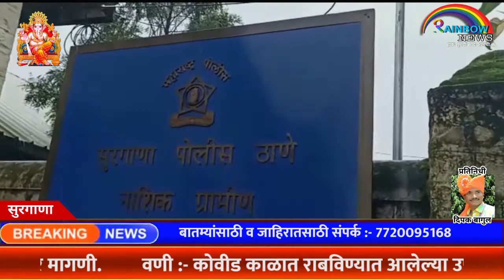सुरगणा :- पोलिसांनी उघडकीस आणले बनावट नोटांचे रॅकेट,आरोपींचे मुसक्या आवळत केले गजाड.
सुरगाणा :-  पोलिसांनी उघडकीस आणले बनावट नोटांचे रॅकेट. बनावट नोटांचा पर्दाफाश करीत आरोपींच्या मुसक्या आवळत केले गजाआड.
सुरगाणा पोलिसांची कामगिरी.
चार जणांची मध्यवर्ती कारागृहात रवानगी तर दोघांना पोलीस कोठडी.
उंबरठाण येथे  सहा सप्टेंबर रोजी  एका भाजी विक्रेता महिलेला शंभर रुपयाची बनावट नोट दिली असता ती भाजी विक्रेत्यांनी ओळखले असता नागरिकांनी बनावट नोट चलनात आणण्याचा प्रयत्न करणा-यास चांगलाच चोप देत पोलिसांच्या हवाली केले होते. यामध्ये हरिश वाल्मिक गुजर वय. २९ रा. विंचूर रोड येवला,बाबासाहेब भास्कर सैद वय.३८ रा. चिंचोडी खुर्द येवला,
अक्षय उदयसिंग रजपूत वय.३२ रा. येवला,
 यांना पोलिसांनी ताब्यात घेत तपासणी केली असता यामागे खुप मोठे रॅकेट कार्यरत असल्याचे आढळून आले. या तिघाची ११ सप्टेंबर रोजी
 पोलिसांनी मध्यवर्ती कारागृहात रवानगी केली आहे. पैकी अक्षय राजपुतची कसून चौकशी केली असता त्याने अन्य चार साथीदारांची नावे सांगत  सदर नोटा कुठे व कशा तयार होतात याचा मुख्य सुत्रधार कोण याबाबतची सविस्तर माहिती पोलिसांना दिली. पोलिसांनी तपासाची चक्रे वेगाने फिरवून संशयीत आरोपी प्रकाश रमेश पिंपळे वय ३१ रा. येवला, राहुल चिंतामण बडोदे वय. २७ रा. चांदवड, आनंदा दौलत कुंभार्डे वय.३५ रा. चांदवड, किरण बाळकृष्ण गिरमे वय. ४५ रा. विंचूर येथील रहिवासी असून ५०० व १०० रुपये किंमतीच्या ६ लाख,१८ हजार,२०० रुपये किंमतीच्या बनावट नोटा तसेच ३ लाख,६० हजार रुपये किंमतीचा मुद्देमाल असा एकूण ९ लाख, ७८ हजार,२०० रुपये किंमतीचा मुद्देमाल जप्त करण्यात आला आहे. यामध्ये बनावट नोटा सह इलेक्ट्रॉनिक वस्तूंचा समावेश असून संगणक, प्रिंटर, स्कॅनर, मोबाईल फोन, झेरॉक्स मशीन तसेच चारचाकी वाहन असा ऐवज जप्त करण्यात आला आहे.
 या चौघांपैकी आज रोजी ता. १३/९/२०२१
 प्रकाश पिंपळे व राहुल बडोदे यांची मध्यवर्ती कारागृहात रवानगी करण्यात आली आहे तर   आनंदा कुंभार्डे व  किरण गिरमे या दोघांना अधिक तपासा करीता  पोलिस कोठडी सुनावण्यात आली आहे. पैकी आनंदा कुंभार्डे हा सैन्य दलातील नोकरी सोडून आलेला तरुण आहे. तर किरण गिरमे याचा सुमारे वीस वर्षांपासून  विंचूर येथे प्रिंटिंग प्रेस चार व्यवसाय सुरू होता. असे समजते.याप्रकरणी पुढील तपास ग्रामीण पोलीस अधीक्षक  सचिन पाटील,अपर पोलीस अधीक्षक शर्मिला वालावलकर, उपविभागीय पोलिस अधिकारी अमोल गायकवाड  पोलिस निरीक्षक संदिप कोळी यांच्या मार्गदर्शनाखाली सहाय्यक पोलीस निरीक्षक निलेश बोडखे, पोलिस उपनिरिक्षक दिलिप पवार , सपोनि प्रभाकर सहारे, हेमंत भालेराव,
 पराग गोतुर्णे, गंगाधर ढुमसे, हेमंत भालेराव,
 संतोष गवळी हे करित आहेत.

*रेम्बो न्युज करीता  दिपक बागुल कळवण